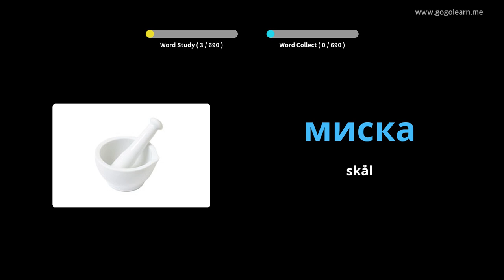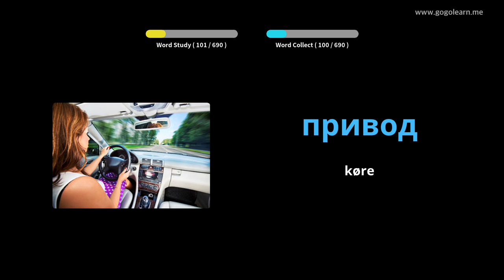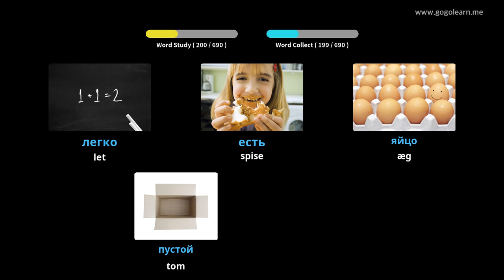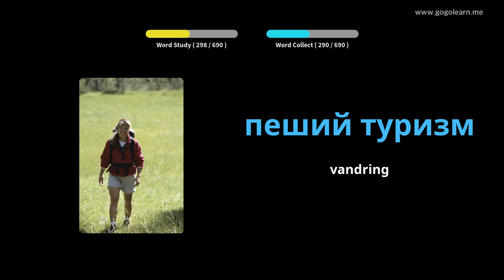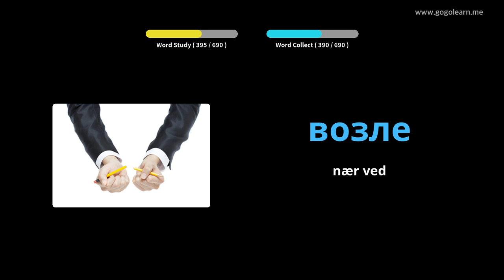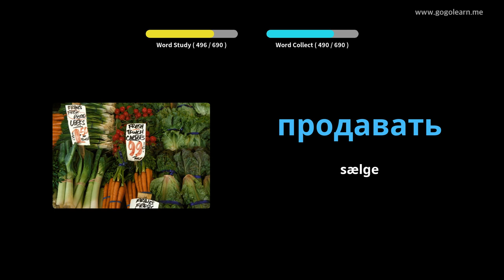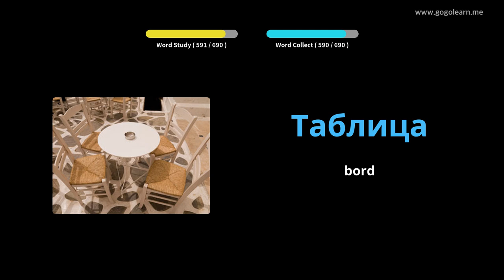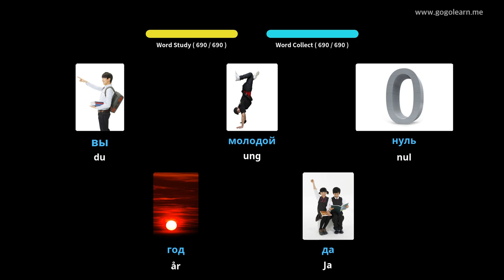Lær Russisk Gjennom Bilder |Russisk Ordforråd Børn | Golearn